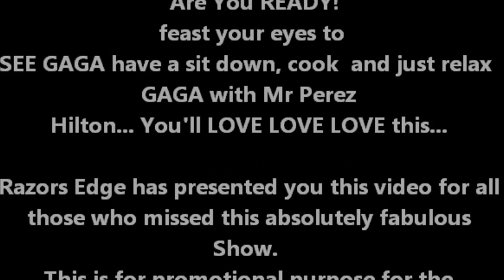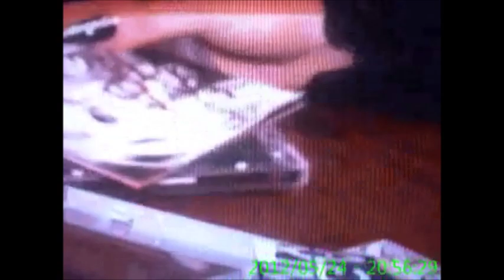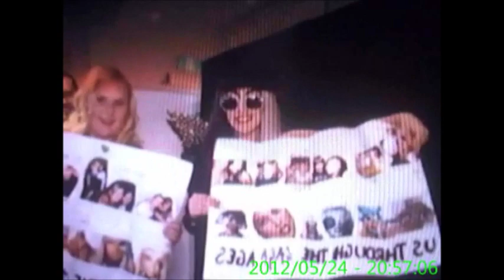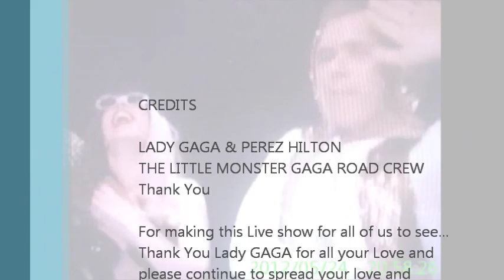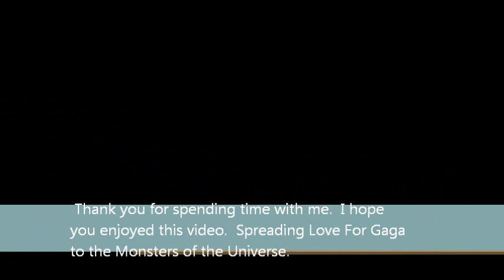Lady Gaga & Perez Hilton Interview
This video is a concert, behind the scenes with GAGA and Perez in a no holes bar interview and much more for the Lil Monster Fans. Enjoy!

Our Lady Gaga will take you to cooking school and slumber party with her BFF Perez Hilton; then show you some behind the scenes backstage in her concert in Sydney, Australia.

For All the intention of promoting no ownership by me.  Informational purposes only.